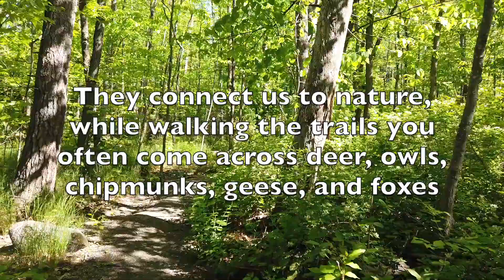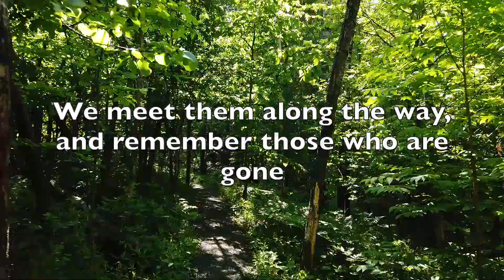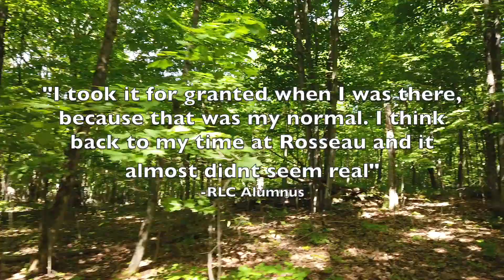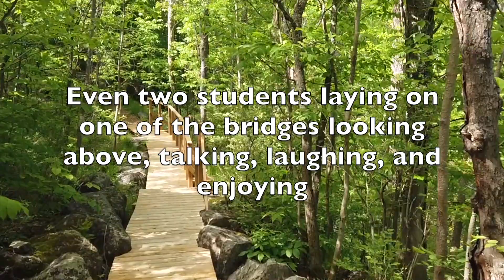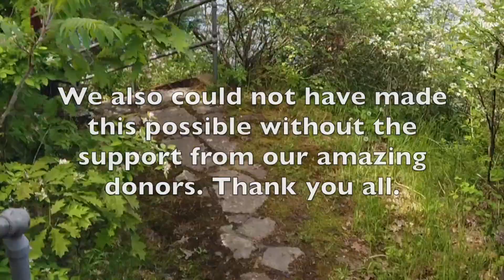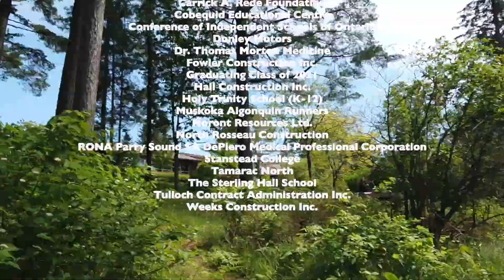Walking the Robert Carreau Memorial Trail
It's common knowledge how important The RCMT is to Rosseau Lake College. The dedication of the trail in 2020 to past Head of School Robert Carreau was one of the most moving events in the life of the school, in part because everything it represents was so close to his heart. It's an expression the values of the school, a celebration of the natural heritage that we share, and a testament to the community that created, maintains, and enjoys it.